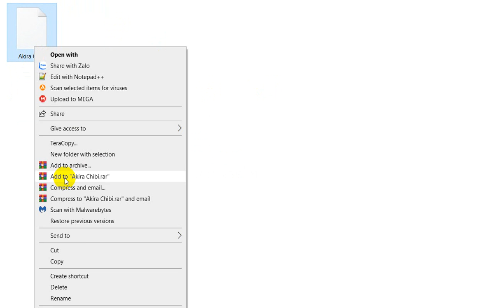Extract the file without extension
Sometimes you download files that don't have an extension. This video shows you how to extract files with missing extensions

Download free 3d models print, free 3d models CNC, Cutting file for CNC router and laser cutter and more for free and paid